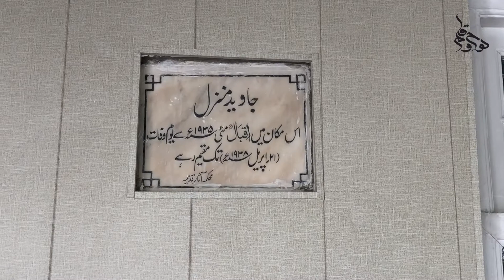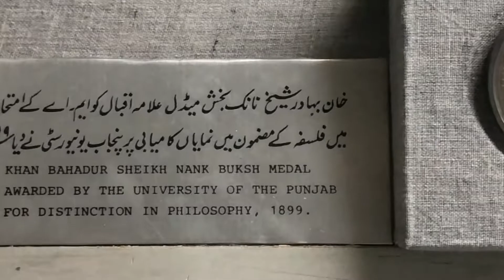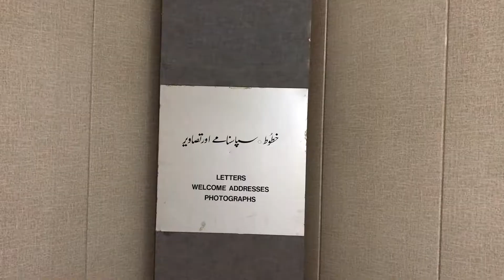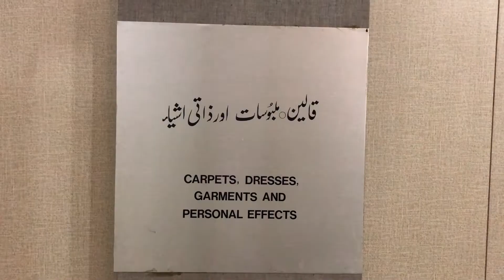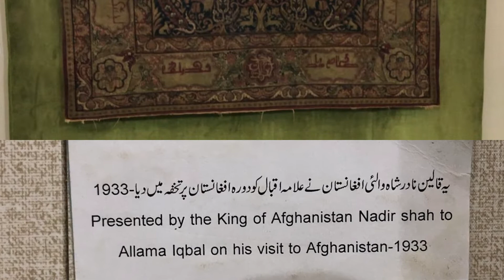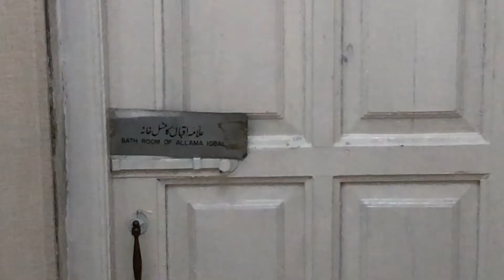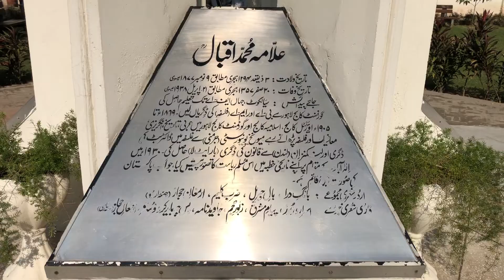Javed Manzil, Iqbal Museum, Lahore| Inside view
An inside view of Javad Manzal (Iqbal's House) Nowadays its a museum run by Punjab Archaeology department.